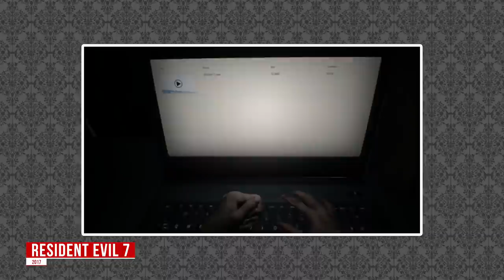Nome de ETHAN WINTERS aparece em RESIDENT EVIL5? Ethan era da UMBRELLA?! | RE-Farsas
Os fãs de Resident Evil estão há anos, desde o lançamento de Resident Evil 7, se perguntando se o nome "Ethan W.", que aparece em um documento em Resident Evil 5, seria o de Ethan Winters, protagonista do RE7 e do Resident Evil Village. Mas será que é o nome dele mesmo ou é só uma coincidência bizarra? Veja este vídeo até o final onde eu expliquei, ou tentei explicar, essa história!

💌 FALE CONOSCO!